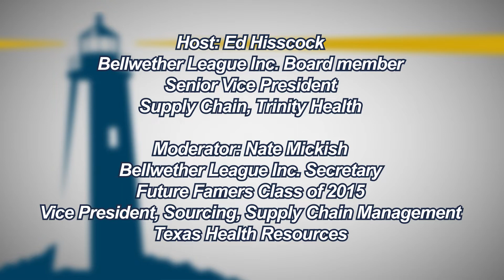2019 Bellwether League Foundation Forum